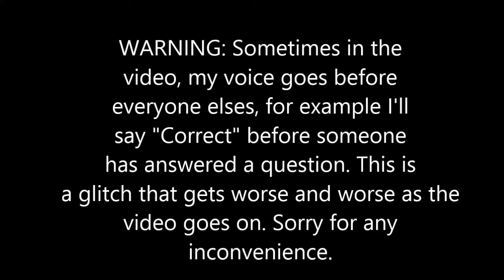MineGuessWin- A Minecraft Gameshow - Louis Phillips vs Dominic Hayes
Maybe leave a like?

Could you take a few seconds to complete this survey?

Add me on XBOX: bendigogamer

Want to play with me? Let me know!
Also let me know what games I should play!!
LATER AMIGOS!